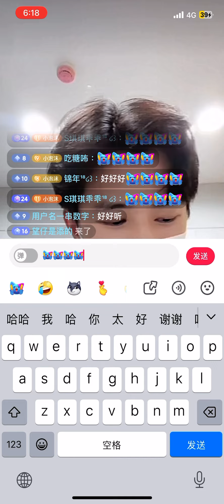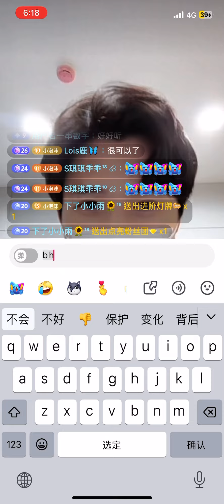海子直播碎片🧩练琴🎹